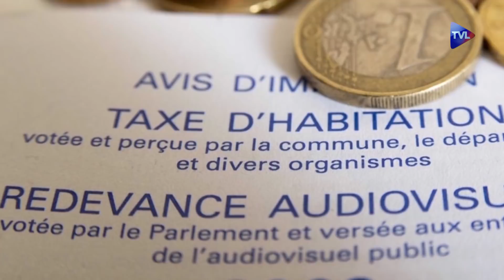Annoncer le Christ aux musulmans - Terres de Mission n°149 - TVL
Guillaume de Thieulloy reçoit, avec l'abbé Pagès, Djamila-Marie, convertie de l'islam au christianisme. Cette dernière était déjà venue présenter le chemin qui l'avait conduite au baptême. Elle évoque aujourd'hui son engagement pour annoncer le Christ à ses anciens coreligionnaires.